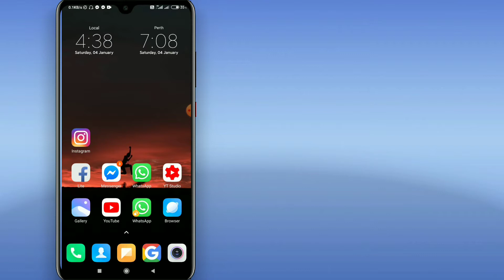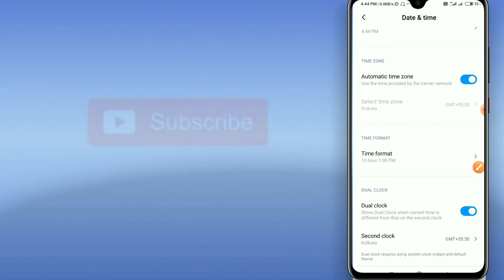How to Enable Dual Clocks In same Display | Redmi All Device |TECH2TAMIL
How to set Dual Clocks in any android mobiles